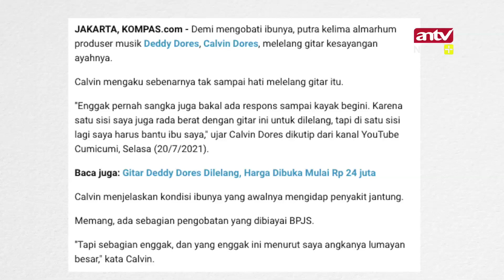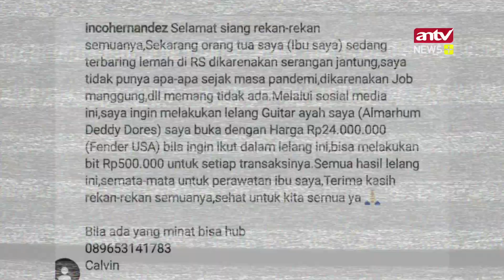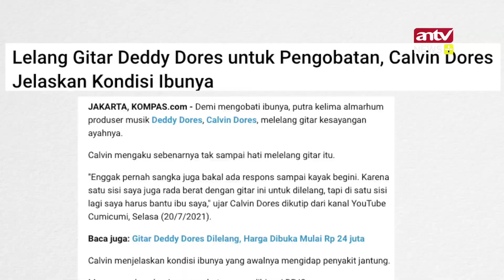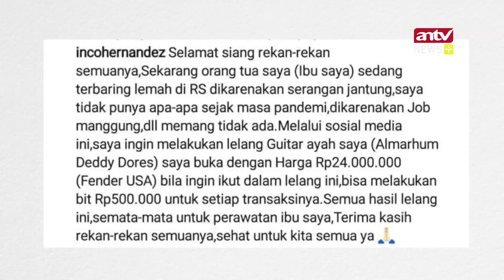Penuturan Anak Deddy Dores Yang Jual Gitar Warisan Demi Biaya Pengobatan Ibunda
Istri mendiang Deddy Dores, Dagmar C Sunardi atau biasa di kenal Dagmar Twin Sister kini sedang terbaring di Rumah Sakit karena menderita serangan jantung.
Lantaran keluarga membutuhkan biaya untuk pengobatan istri mendiang Deddy Dores.
Calvin Dores, anak mendiang Deddy Dores mencoba melelang gitar peninggalan ayahnya.
Hal tersebut yang harus dilakukan untuk membantu kesembuhan ibunda tercinta.